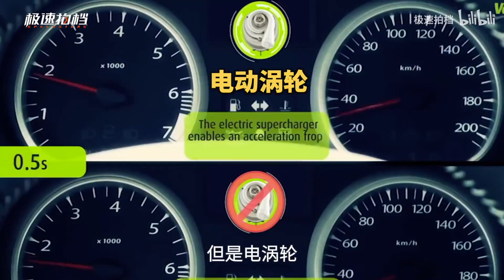少一个缸便宜10万，你愿意吗？ #004